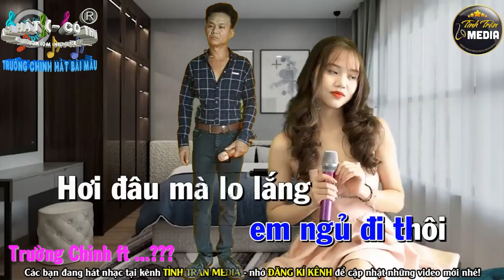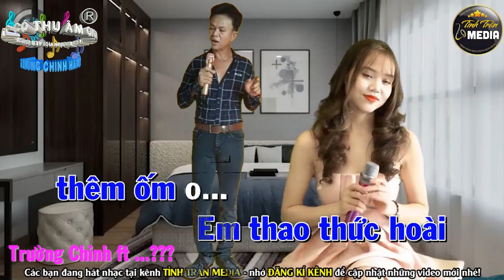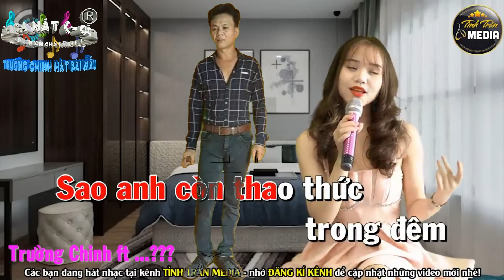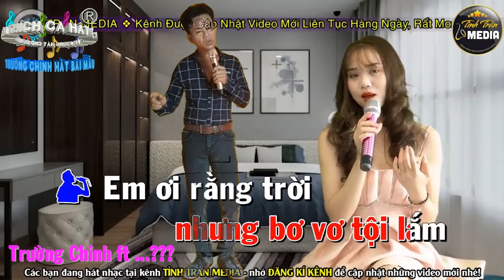135 - KHÔNG GIỜ RỒI. (TRƯỜNG CHINH ft NGƯỜI MỚI)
Kênh Hội Tất Cả Các Giọng Ca Hát online Hay Nhất Hiện Nay...